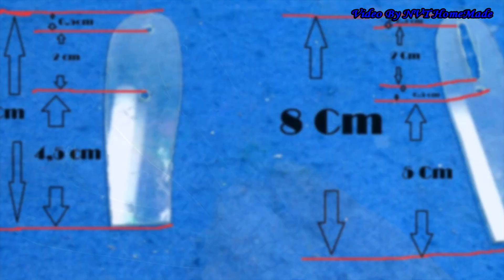Cómo hacer un robot caminando en casa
Cómo hacer un robot caminando en casa fácil
- ¡Hola, allí, mis queridos amigos! En este video te mostraré, Cómo hacer Seis Legged Robot Caminar